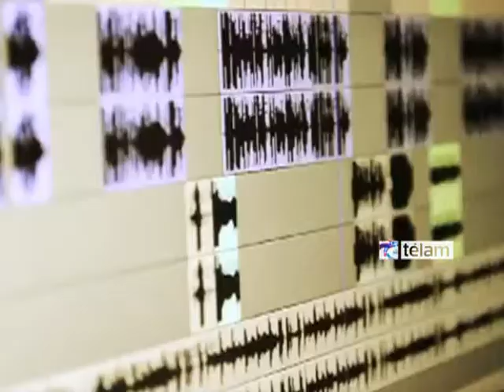Encuentro de Polos Audiovisuales en Villa María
Representantes de organizaciones sociales y de medios de todo el país participaron del II Encuentro Nacional de Comunicación Audiovisual organizado por el Programa Universitario de Comunicación Audiovisual para la República Argentina (Pucara) 2013, en Villa María, Córdoba.
El Programa Polos Audiovisuales Tecnológicos (PAT) tiene como objetivo instalar y fortalecer las capacidades para la producción de contenidos para la televisión digital, promoviendo la igualdad de oportunidades y la disminución de asimetrías entre provincias y regiones.
Rodolfo Hermida, capacitador del programa (PAT), destacó la amplia y diversa participación y aseguró que "nunca hubo tatos jóvenes produciendo, gente que estaba invisibilizada y que no tenía la posibilidad de acceder a una producción".
"Es insólito y novedoso, en muchas partes del mundo se asombran de lo que está pasando" agregó Hermida, quien aseguró que "estamos en presencia de una nueva televisión. La televisión pública y sin fines de lucro solo tiene un destino, la calidad, tiene que ofrecer algo adicional de lo que el espectador encuentra en la televisión comercial".
Por su parte, Goyo Anchou, tutor del Polo AMBA, explicó que el encuentro "es para que las bases nos relacionemos  y así poder adquirir conciencia de red",  "el poder está en nosotros y no en la cúpula" añadió.
El coordinador del Nodo Villa María, Mauro Tymoszczuk, destacó del encuentro que  "se pueden establecer relaciones regionales para trabajar otro tipo de contenidos, trabajos de mayor envergadura y generar redes que trascienden el programa".
Luz Figueroa, coordinadora del Nodo Audiovisual Tecnológico de Corrientes, elogió el programa y destacó que "podemos acceder a capacitaciones y recursos que no teníamos como asociación civil, podemos aportar el trabajo y el contacto que hemos hecho con la comunidad en distintos barrios y localidades del interior de la provincia".
"La apertura de este espacio nos permite brindar nuestra experiencia y ganar en cuanto a capacitación y distintos recursos", agregó Figueroa.
Por último Tato Sosa, coordinador del Nodo Mendoza,  explicó que "cada producción está teñida con el acento local" y expresó que, "esa diversidad es muy rica, llega a emocionarme cómo nos cuentan sus historias".